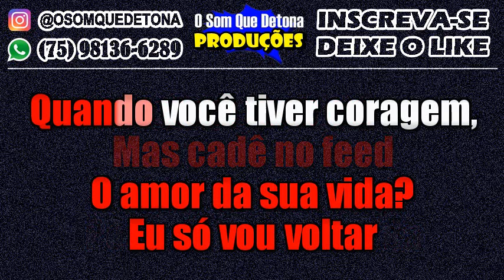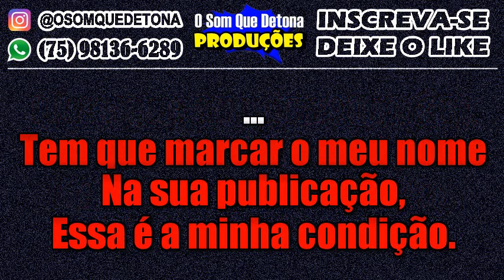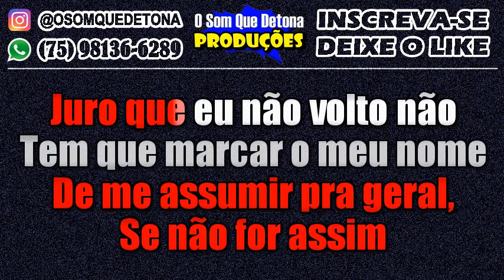KARAOKÊ DE ARROCHA - MINHA CONDIÇÃO (RAÍ SAIA RODADA)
PRODUÇÃO: O SOM QUE DETONA
TECLADO: YAMAHA PSR E443 - KIT SAMPLES KONTAKT THIAGO AQUINO